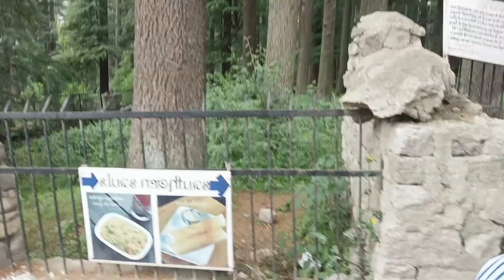पूरा मनाली ka view , कितने point करने चाहिए , कौनसे नहीं करने चाहिए | ऐसा मनाली का विडियो आपने कभी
पूरा मनाली ka view , कितने point करने चाहिए , कौनसे नहीं करने चाहिए | ऐसा मनाली का विडियो आपने कभी देखा नहीं होगा